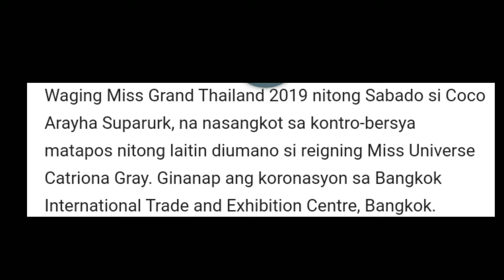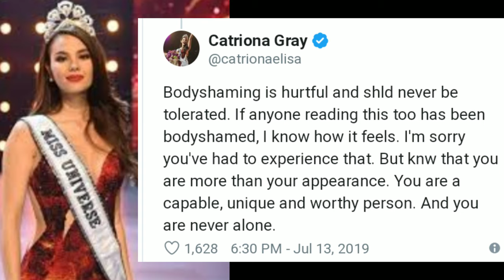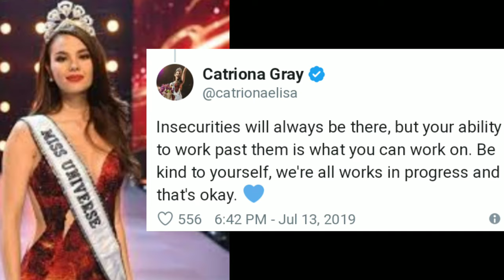Basher of the current Miss Universe won Miss Grand International. she called Catriona "FAT"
Nagsalita na ang mga Beauty queens against sa ginawa ni Miss Thailand na pagtawag Kay Catriona na "fat" habang kinukumpara sa ibang beauty queen